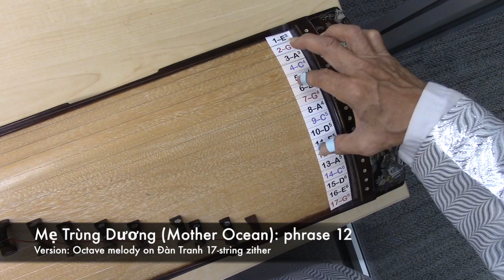Me-Trung-Duong_Level-2_p12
This video is about Me-Trung-Duong_Level-2_p12